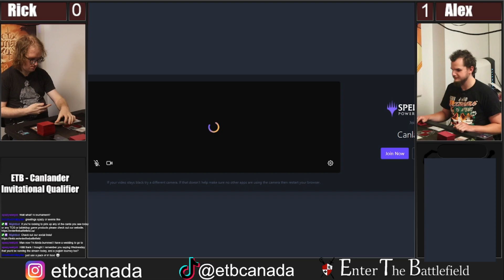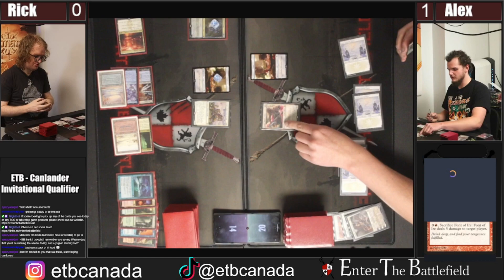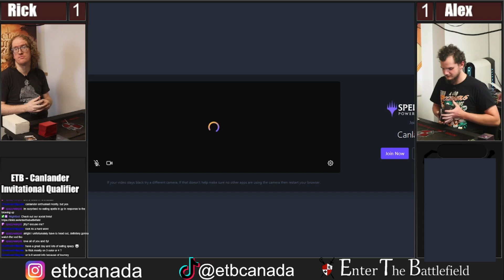Store Championship Qualifier - Canadian Highlander - Izzet Vs. Mono White - Round 1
Round 1 of our Canadian Highlander Championship Qualifier Stream